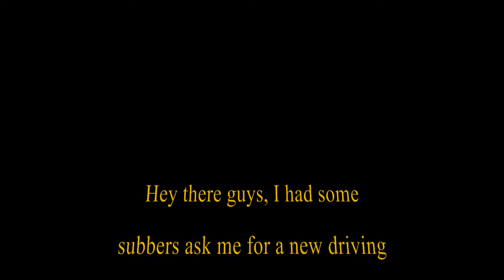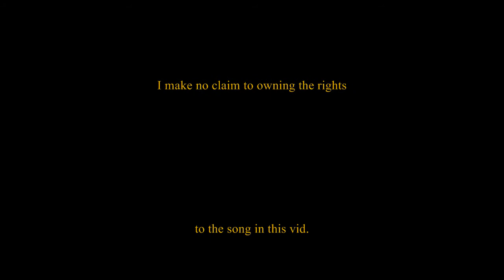iPhone Driving Vid!.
Here is a vid made with my iPhone 4s. A few subbers asked for it, so I did it, enjoy!